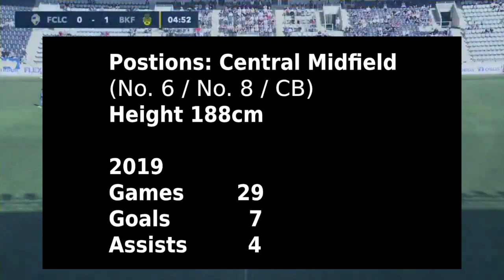Laurie Bell Highlights 2019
Laurie Bell #8

Postions: Central Midfield (No. 6 / No. 8 / CB)
Height: 188cm

2019 Stats
Games   29
Goals       7
Assists   4